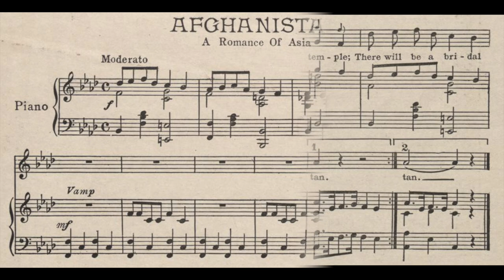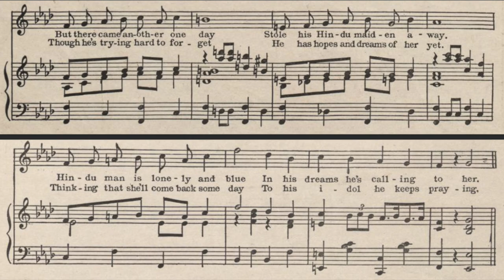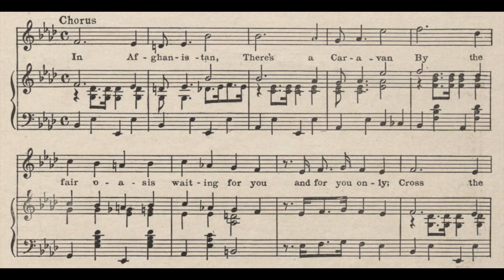Afghanistan (1920)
Words and music by William Wilander and Harry Donnelly.
Arranged by J. S. Glickman.

Lyrics

1. In the land of Afghanistan
There's a Hindu maid and a man
She swore by the stars up above her
That he was the one to love her
But there came another one day
Stole his Hindu maiden away
Hindu man is lonely and blue
In his dreams he's calling to her

Chorus
In Afghanistan, there's a caravan
By the fair oasis waiting for you
And for you only
Cross the desert sand we will find a temple
There will be a bridal day for you my idol
In Afghanistan

2. All the wealth of Afghanistan
Cannot ease the heart of this man
Tho' the stars with splendor are shining
Hindu's heart can't stop it's pining
Though he's trying hard to forget
He has hopes and dreams of her yet
Thinking that she'll come back some day
To his idol he keeps praying